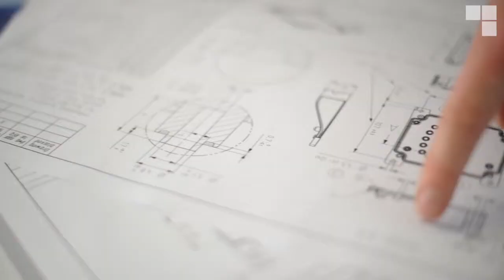Imagefilm RM Michaelides Software & Elektronik GmbH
Als international führender Anbieter von CAN-Systemkomponenten steht RM Michaelides seit über 28 Jahren für individuelle Lösungen von CAN-Bus-Modulen und unterschiedlichen CAN-Applikationen.
Der Imagefilm zeigt einen Querschnitt der Unternehmensleistungen von der Konzeption über die Entwicklung und eigene Produktion bis hin zum individuellen Produkt nach Kundenwunsch.